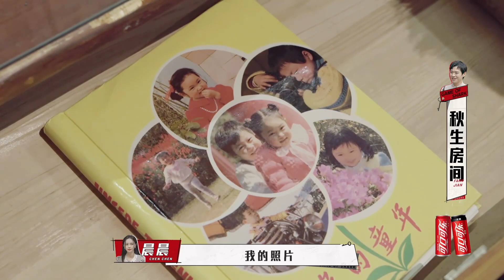王源说魏大勋像白敬亭 金靖唱《暗香》埋葬虚假爱情 | 奇异剧本鲨 EP02 | GAME OF SHARK | iQiyi精选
多语字幕观看《奇异剧本鲨》敬请登录iQiyi海外站或下载iQiyi国际版APP，还有更多独家资源等着你！